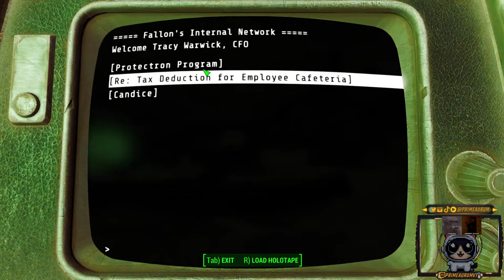[ Fallout 4 ] StoryWealth Collection LIveSTREAM #-2 Finishing The Steps to the open world explorati…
pt 2? returning to finish these steps to start the collection properly xD before the big update take it all away that is lol

🌌 **...CONNECTED...:**
Welcome to the Cosmic Odyssey with Aurum Stellamaki | Sci-Fi Games, Music, and More!

🚀 **Announcements:**
🌟 Join the Stellar Community – Discord (under construction!)
💬 Chat rules below – let's keep it intergalactic!

Fan Name: AstroNyauts! xD

📜 **Chat Rules:**

1. Have fun, make memoires, let's explore together!
2. Be kind and respectful to fellow wanderers.
3. No spoilers/backseating unless I ask, I'll ask for coms.
4. Respect another and myself, keep it interstellar.
5. Try to keep chat on topic & No self-promotion – we're all stars here.
6. Please ignore and report any spam/troll comments.

BLERP - Chat Command ( !blerp ) - To play Blerps on my stream go and to start earning Blerp Channel Points download the Blerp browser extension!

🌠 **Credits:**
Intro/Outro- Lyrics by Me
with instrumentation by Suno!

🚀 **About Aurum Stellamaki:**
Embark on a cosmic journey with Aurum Stellamaki, the PrimeArkustos lost in the vastness of space and now orbiting Earth. 🌌 As a wandering paladin and explorer, I use gifts from blackhole energy to navigate this new realm. Join me in exploring sci-fi wonders, playing games, and sharing the love for music. 🎮🎶

⚡ **Support the Odyssey:**
🌟 Let the cosmic adventures begin! Strap in, fellow wanderers, and let's explore the unknown together! 🚀✨